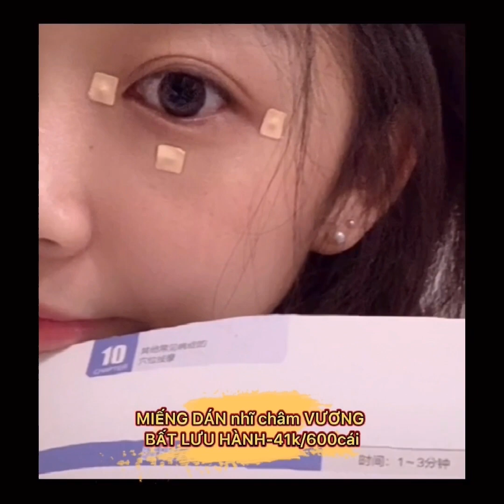Tik tok[[douyin_抖音]]❤️✨là một người tỉnh táo, tôi không mê tín, tôi mê "Hẹn Hò Chốn Công Sở"